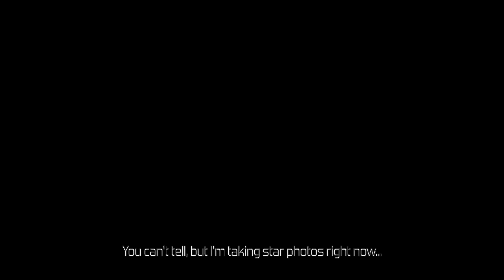Exploring Oregon: Travel Vlog [Photography]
A week in Oregon wasn't enough. Here's a short video of what we did.
For a more detailed account of what we did in Oregon

I wrote a book about photographing the Washington DC area. It's called Snap DC and I think you would really enjoy it.

What I used to create this video:
Sony A7II
16-35mm wide-angle lens
70-200mm telephoto
DJI Mavic Pro

My last video where I road tripped to Austin, TX with my friend